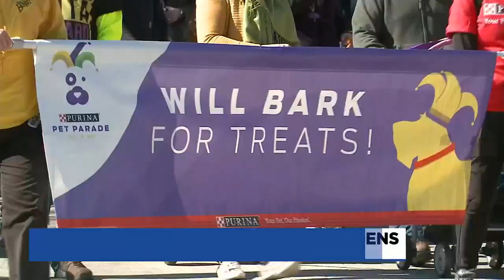Registration open for Purina Pet Parade in Soulard